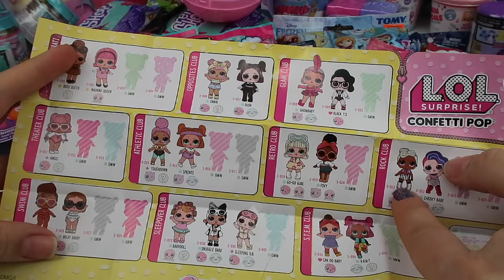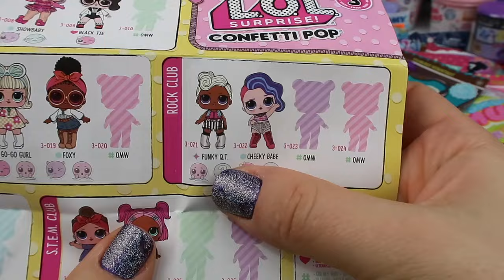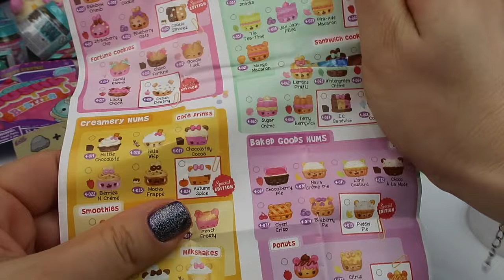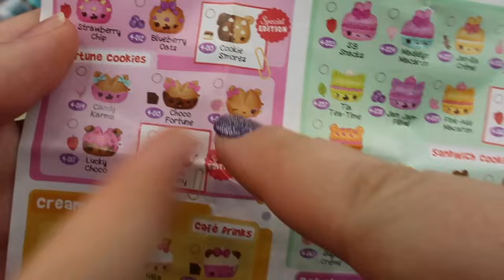Lol Confetti Pop Açmadığıma Çok Pişmanım Challenge LOL Confetti Pop 4. Seri Numnom Bidünya Oyuncak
Merhaba arkadaşlarım, Buse ile birlikte numnoms challenge diye hazırladığımız challenge videomuz yön değiştirip dün açmaktan vaz geçip bıraktığım LOL Confetti pop sürpriz bebeğine döndü.Muhteşem bir bebek çıktı ben çok mahçup oldum utandım bebeğimden. Lol confetti pop bebeğini Buse açtı bende 4. seri num noms açtım. ilk defa karşılaştığım muhteşem güzel bir num noms çıktı. Pırıltılı glitter lip gloss muhteşem güzel. Ve mesaj kurabiyesi içinde çıktı geldi karşımıza. Haydi hep birlikte videoyu izleyelim yorumlarda buluşalım.
LOL Surprise Dolls Confetti Pop Series 3 with Bidünya Oyuncak. In this video, we take a look at the LOL Surprise Dolls Confetti Pop Series 3 Collector's guide. These Confetti Pop Surprise Dolls comes with 9 surprises! We even found a RARE Madame Queen, Rip Tide, Touchdown, and Sleeping BB, Baby doll, Snugle babe.

Get ready for LOL Confetti Surprise dolls for series 3! 9 Layers of surprise blind bags to open. Spin and Pop the doll out of the ball. Who will it be? Will she color change in the water?

Videolarımı Beğen butonuna tıklayarak motivasyonumu arttır!